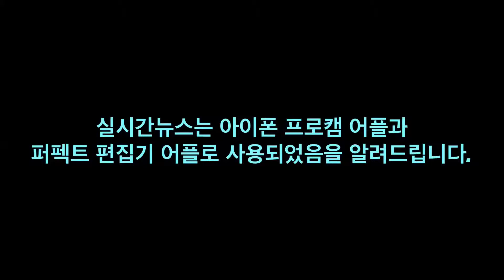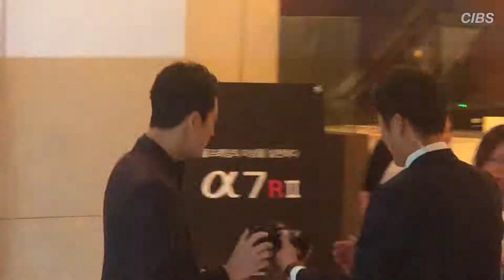[실시간뉴스] 소니카메라 모델 정우성, " 아침부터 힐링이~~ "